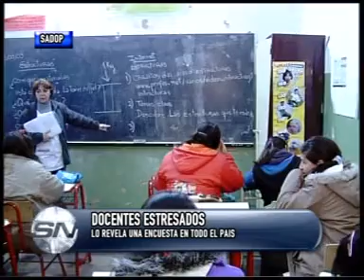DOCENTES ESTRESADOS MARTIN LUCERO SADOP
Encuesta nacional a docentes privados

Cursos sobrecargados y docentes al borde del ataque de nervios

El 65 % de los docentes están estresados. Trabajan entre 10 y 11 horas semanales en su tiempo libre para diagramar tareas escolares. Estos datos pertenecen a la Primera Encuesta Nacional sobre CyMAT de los docentes, que fue presentada por el Secretario General de SADOP, Mario Almirón, en Tecnópolis.